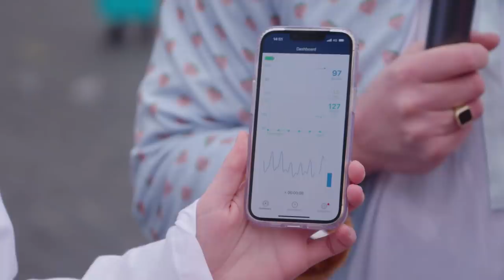SPREKEN MENSEN ONDER INVLOED DE WAARHEID? - Nieuwsgierig | Gierige Gasten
Om antwoord te geven op deze Nieuwsgierig vraag trokken we naar het zuiden van het land. Waar spot je de dronken medemens? Juist…. tijdens carnaval in Kielegat.